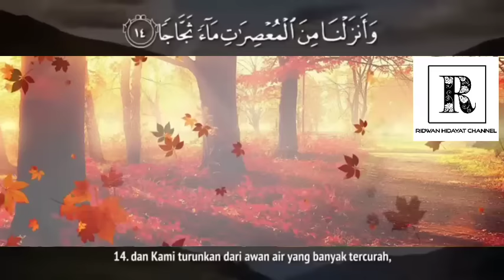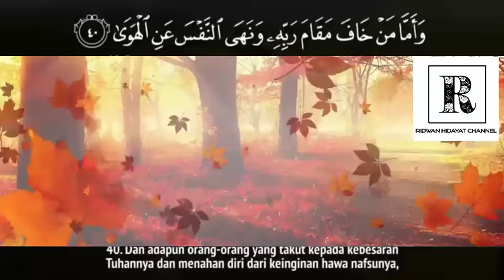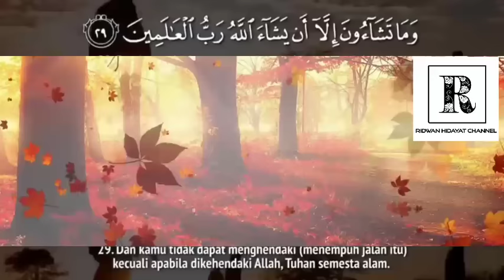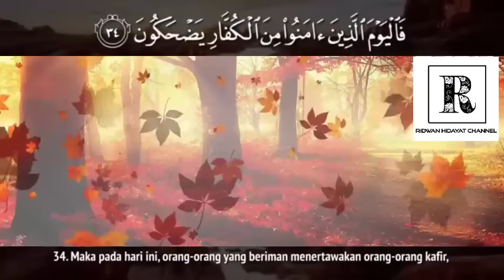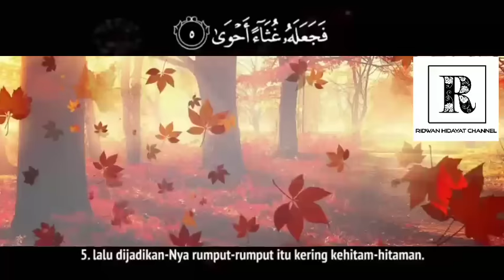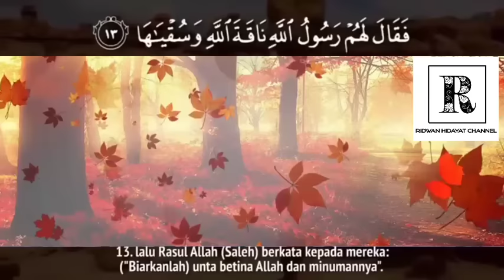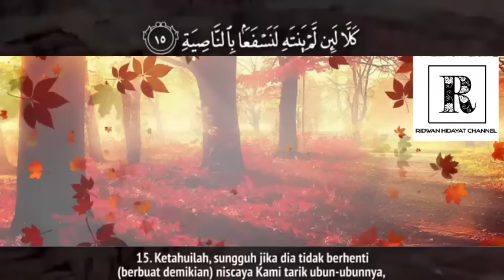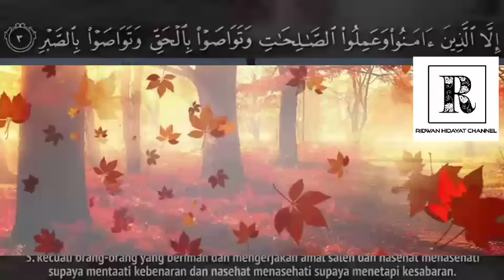MUROTAL SUPER MERDU// SYEIKH ABDURRAHMAN AL-AUSY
murotal super merdu syeikh abdurahman al ausy bikin hati adem

*murotal juz 30
*murotal surat ar-rahman
*murotal surat al-kahfi
*murotal surat al-baqarah
*murotal syeik abdurahman al ausy
*murotal merdu
*murottal